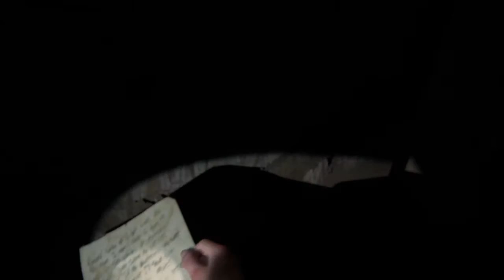The Last of Us Part II Abby & Lev Supply Run